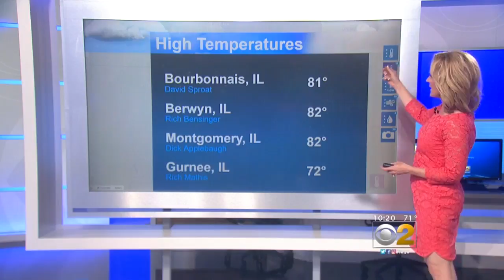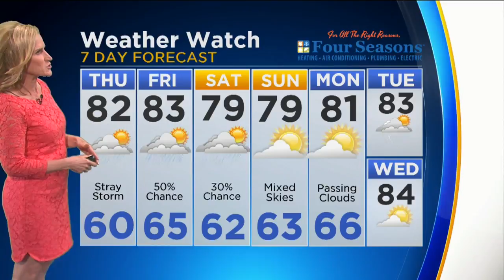CBS 2 Weather Watch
CBS 2's Mary Kay Kleist has a check of the forecast.